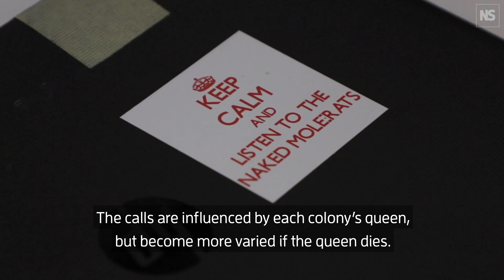Naked mole rats mimic the dialect of their colony’s queen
Naked mole rats colonies develop dialects in their vocalisations that help them distinguish between friends and foes. These dialects are influenced by each colony’s queen, and become more varied if the queen dies.